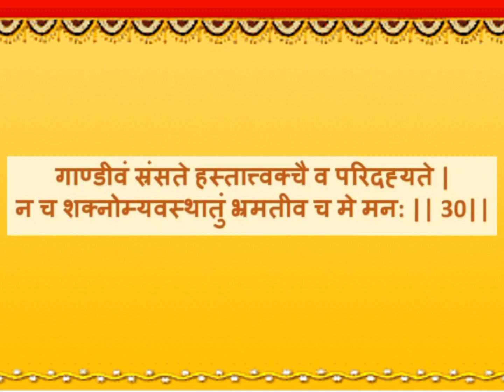Bhagwad Geeta || Adhyay 1 || Shlok 30